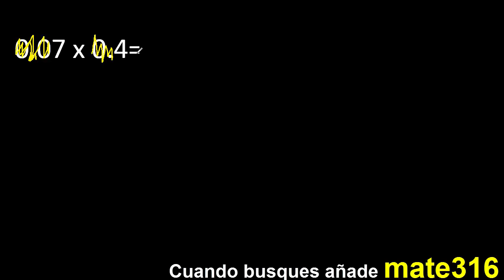0.07 por 0.4 Multiplicacion de decimales . 0.07 x 0.4 . Como multiplicar numeros con decimal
decimal por decimal
multiplicacion de numeros decimales
producto de decimales
decimal multiplicado por decimal